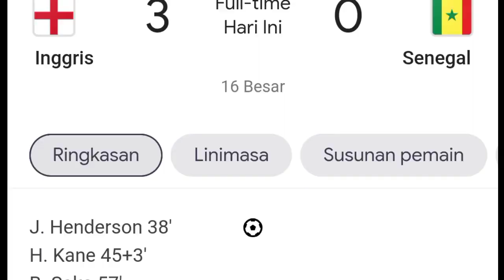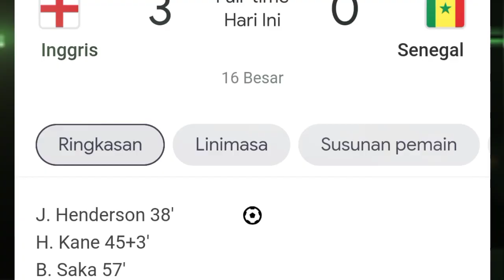Babak 16 Besar: Inggris vs Sinegal 3-0😱